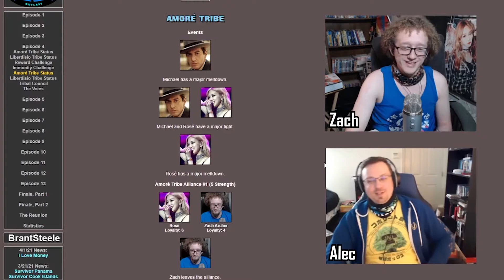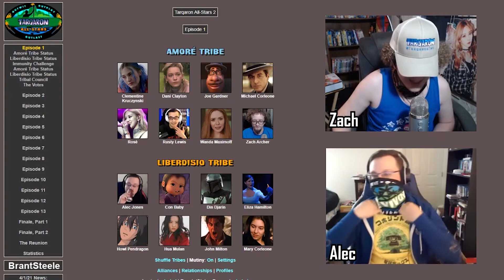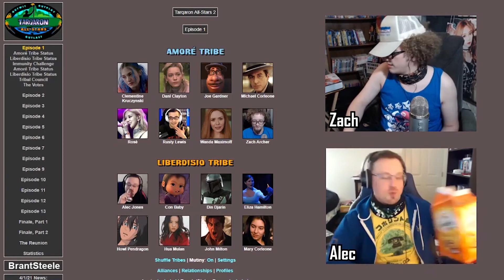The 2021 Blastia Awards (Tarqaron Awards Show)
It's the third annual Blastia Awards ceremony and the boys are ready to present!

Send in your comments/feedback here and we might respond in a future video